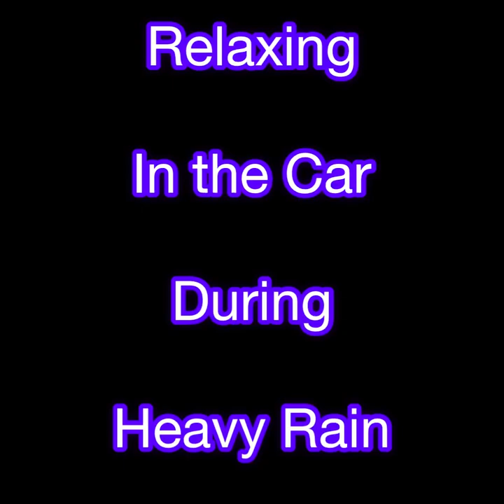🛑 Relaxing in Car During Heavy Rain | ASMR | Rain Sounds ☔️ | Relaxation | Free Stock Footage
Filmed in my car during heavy rain.
Use for relaxation, studying, working or to help you sleep.

This is a free stock footage for content creators. You may use and edit this video for projects even commercially.